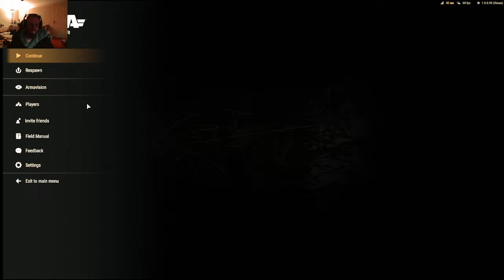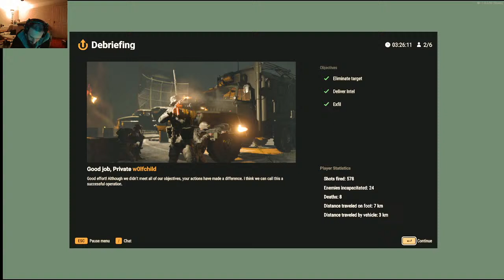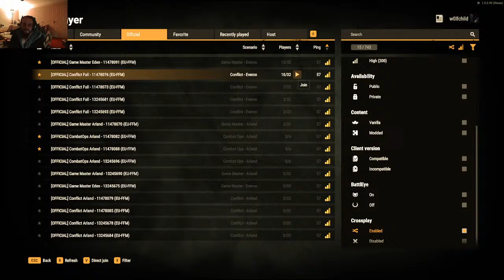Arma reforger witht he boy stu